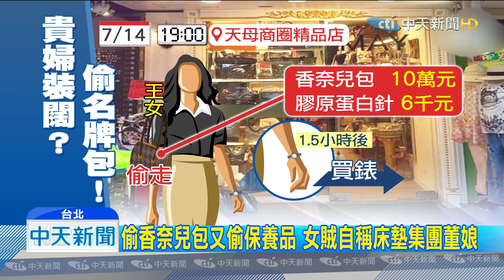20190719中天新聞 買14萬名錶偷香奈兒包 「假貴婦」遭逮辯：我撿的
台北市天母一家二手精品店，驚傳高價名牌包遭竊，業者調閱監視器發現，竟然是一名貴婦偷的，她自稱是一個床墊集團的董娘，還當場就買了一支價值14萬5千元的手錶，誇張的是，貴婦過幾天還再度上門，業者趕快拉下鐵門報案抓賊。